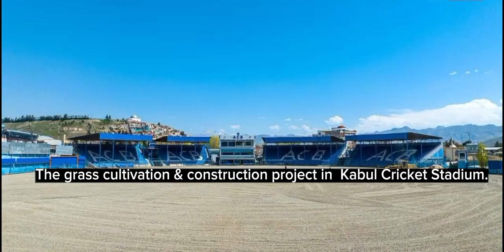The grass cultivation & construction project is nicely underway at the Kabul Cricket Stadium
The video showcases the efforts of the project team in transforming the Kabul Cricket Stadium into a modern sports facility. The grass cultivation process is a critical aspect of this project, as it ensures that the playing surface is of high quality and conducive to cricket matches. The workers are seen using specialized equipment to maintain the grass, such as mowers, sprinklers, and fertilizers. This attention to detail ensures that the grass remains healthy and vibrant, even in harsh weather conditions.

In addition to the grass cultivation, the video also highlights the construction work taking place at the stadium. The workers are seen laying concrete for walkways and building structures around the stadium, such as seating areas and refreshment stands. The goal of this construction work is to improve the overall experience for cricket fans and players alike, by providing a comfortable and modern environment for them to enjoy the games.

The video also emphasizes the importance of sports facilities in the community. The Kabul Cricket Stadium serves as a gathering place for fans and players alike, and provides a sense of community and pride for those who support the sport. The efforts of the project team are aimed at improving this sense of community, by creating a modern and inviting sports facility that can be enjoyed by all.

Overall, the video showcases the hard work and dedication of the project team in transforming the Kabul Cricket Stadium. It highlights the importance of sports facilities in the community, and the role that they play in bringing people together.